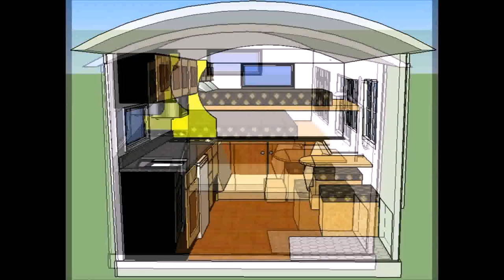Tiny House Kits Massachusetts (see description) (see description)